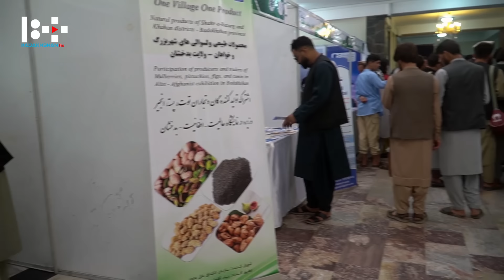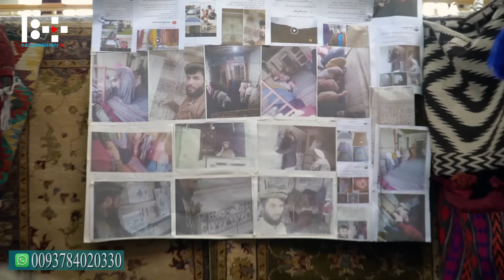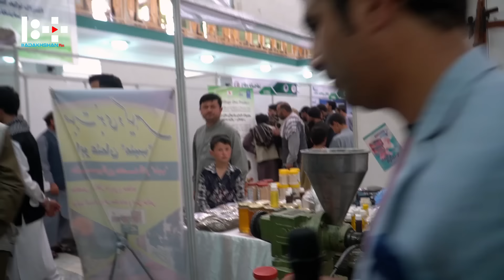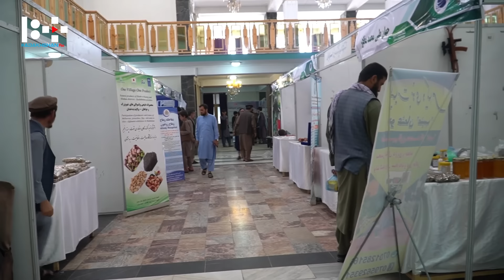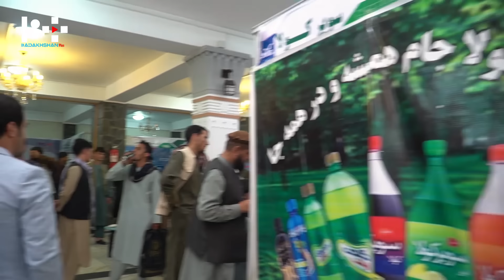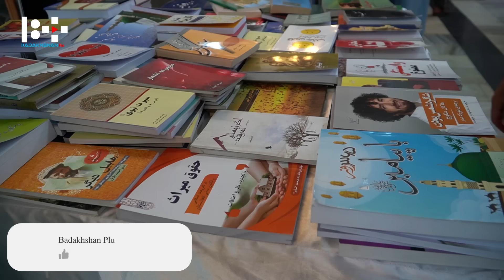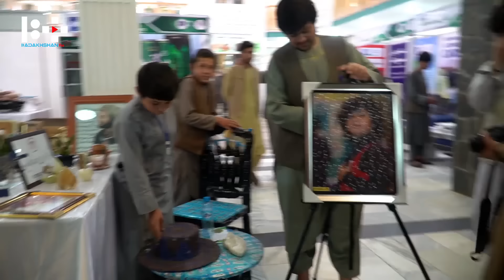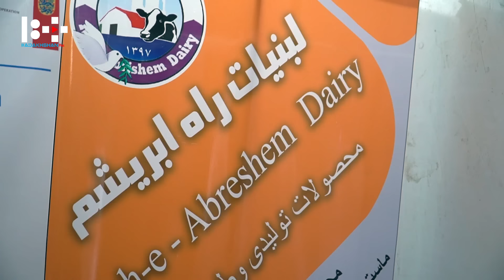داشته های بدخشان، قروت کلچه عسل، عالیست افعانیست، قصه های بدخشانی Badakhshan Afghanistan